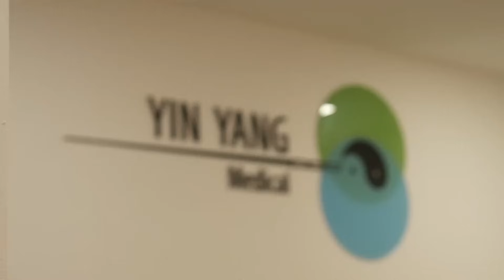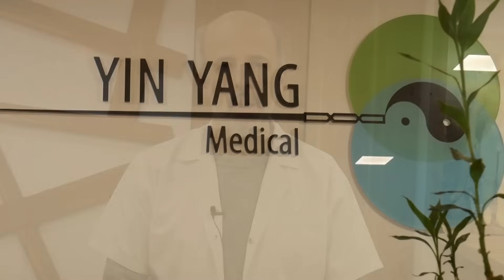2024-Anul Dragonului de lemn si al vezicii biliare - Dr.Teodor Coldea - Calea Yin Yang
2024-Anul Dragonului de lemn si al vezicii biliare - Curajul si intelepciunea alegerii
Dr.Teodor Coldea - Calea Yin Yang
Daca v-a placut clipul va invitam sa va Abonați la canalul "Calea Yin Yang" și sa dați click pe clopoțel pentru a primi notificări la următoarele clipuri postate. Multumim !
Despre Dr.Teodor Coldea
Competență în medicina traditională chineză-acupunctură
Competență în biorezonanță, Cursuri de medicină ayurvedică
Licențiat facultatea sociologie-asistență socială
Medic primar medicină sportivă